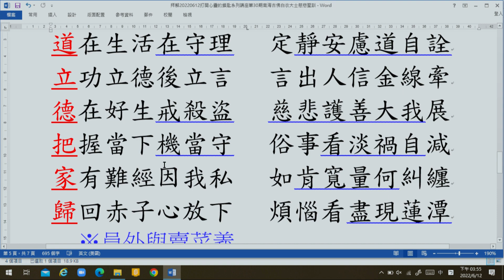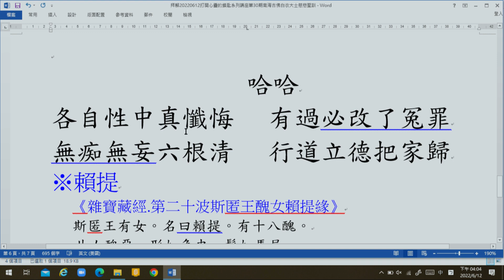聖音法語解析 打開心靈的鎖匙30期